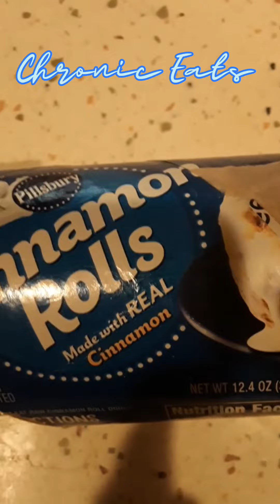mmmmmmm Pillsbury Cinnamon Rolls review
This is my first time doing these at home. Sooo easy, you guys. The can was about 50 cents.